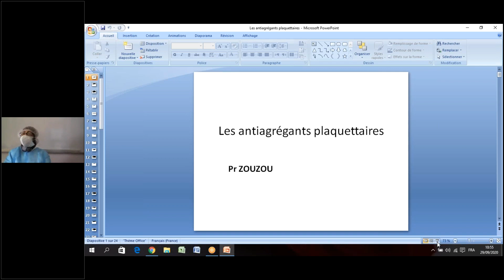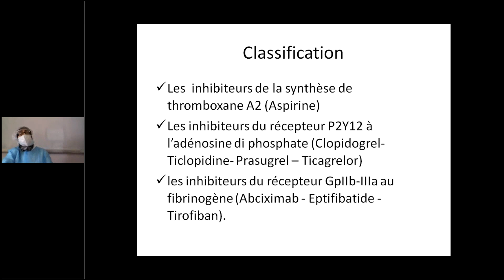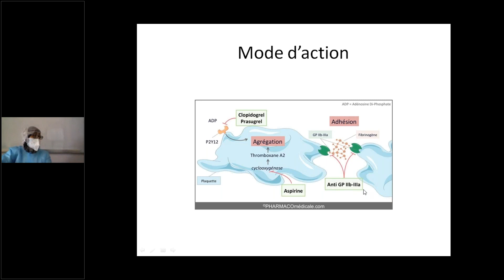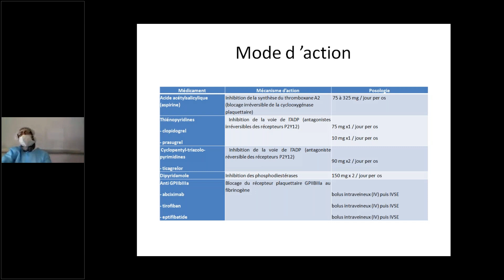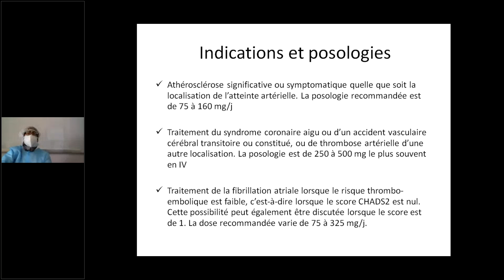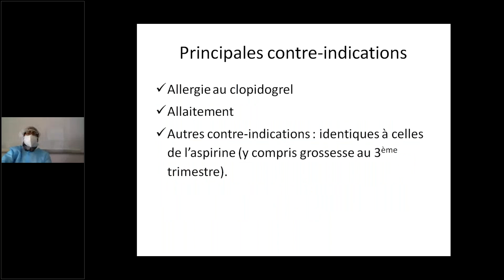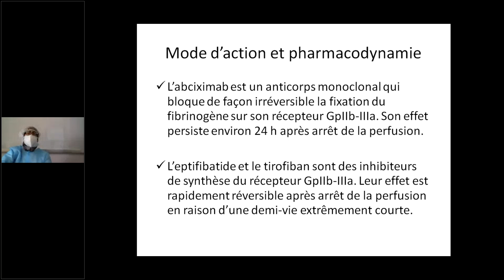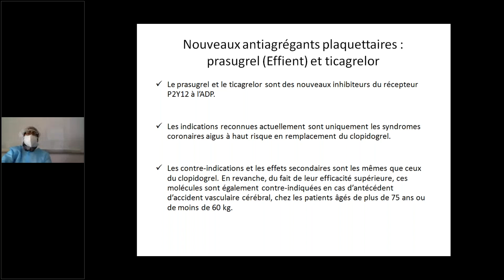Les anti agrégants plaquettaires ( H.ZOUZOU )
Cette vidéo est présentée par Pr. H. ZOUZOU , module: Cardiologie destinée aux étudiants de la quatrième année médecine